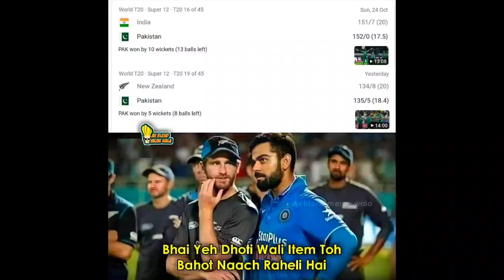Memes 😂😂😂🤣😂 shorts cricket viratkohli cricketlover viral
I share everything
News
Memes
Jokes
FACT
Interests video

For entertainment  perpes 😁😁